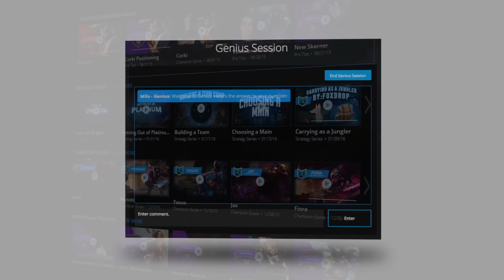7 Interesting Champion Synergies you might not have thought about (League of Legends)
You might know some of these and not others, but these are all pretty cool interactions that actually practical and usable in games!

Title: Insan3Lik3 - We Are The Robots (feat. Temu)

7 Interesting Champion Synergies you might not have thought about (League of Legends